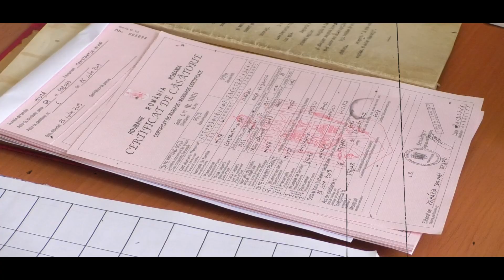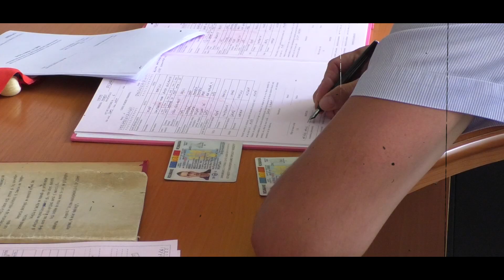Clip Anca & Mihai Best Moments